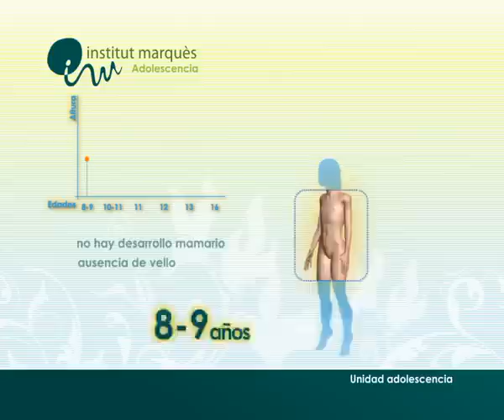3vertex - Proceso Adolescencia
Animación 3d del proceso de la adolescencia con los cambios según etapas realizado por 3vertex